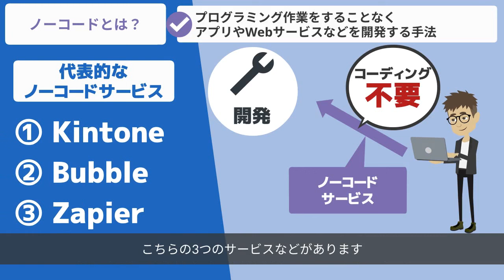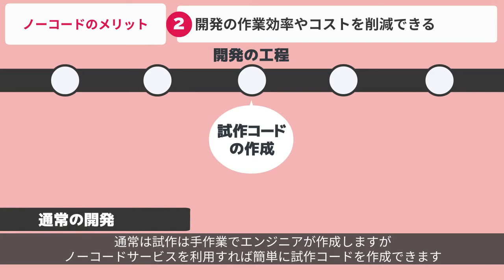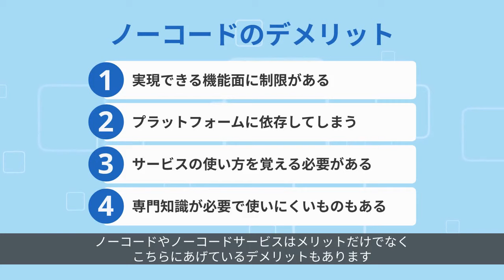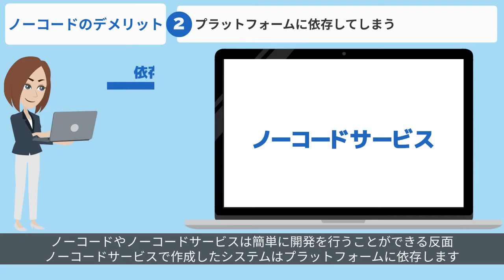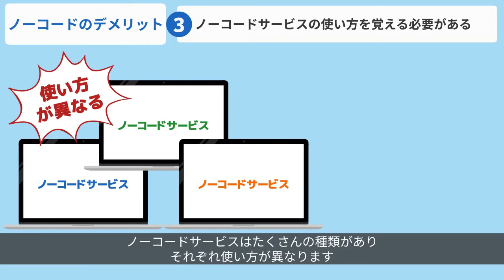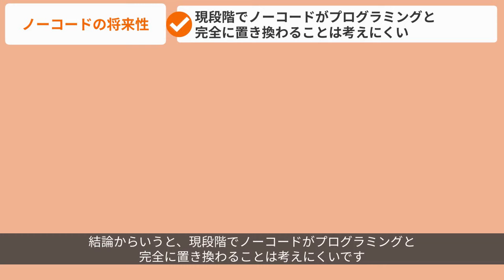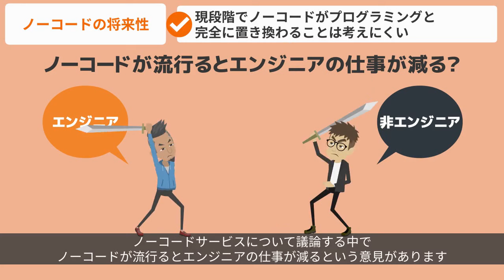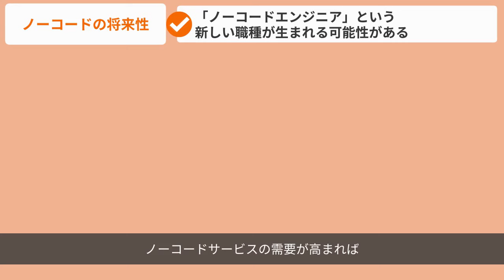ノーコードの将来性は？特徴や需要から徹底解説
\ 無料カウンセリングで、あなたの悩みを相談できる /
・業界の将来性・学ぶべきかどうか・ご自身の将来など、
　不安な点、分からない点を、何でもご相談下さい！
挫折率8%の「完全オンライン」専属マンツーマンスクール

ノーコードの将来性について解説している動画です！
プログラミングのいらないノーコードサービスは、今後どのように使われていくのでしょうか？

■目次
0:10　ノーコードとは
0:51　ノーコードのメリット
2:51　ノーコードのデメリット
5:41　ノーコードの将来性を考察

■動画内で紹介している情報
・「ノンプログラミング」に関する記事